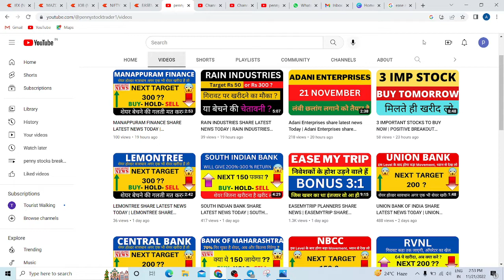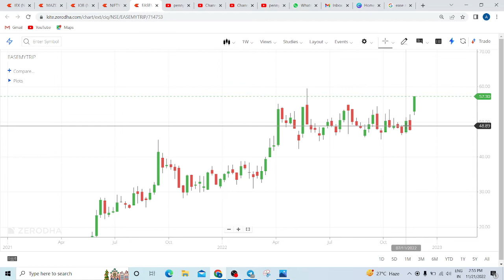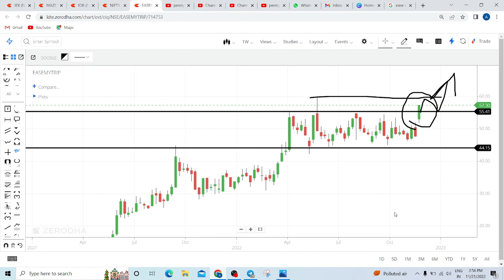EASEMYTRIP PLANNERS SHARE NEWS | EASEMYTRIP SHARE LATEST NEWS | EASEMYTRIP SHARE ANALYSIS TODAY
EASEMYTRIP PLANNERS SHARE NEWS, EASEMYTRIP SHARE LATEST NEWS, EASEMYTRIP SHARE ANALYSIS TODAY,  EASEMYTRIP SHARE LATEST NEWS,  EASEMYTRIP SHARE PRICE TARGET, EASEMYTRIP SHARE ANALYSIS